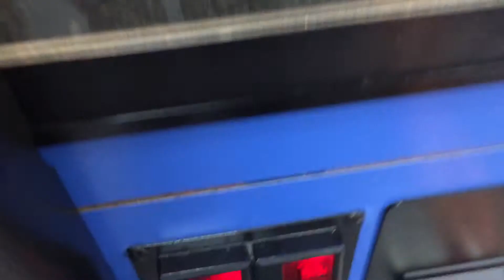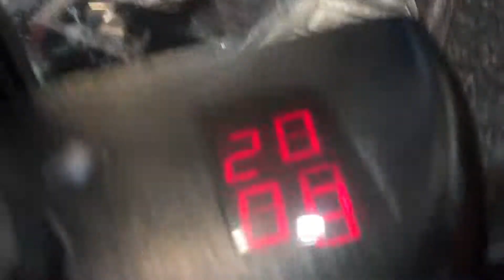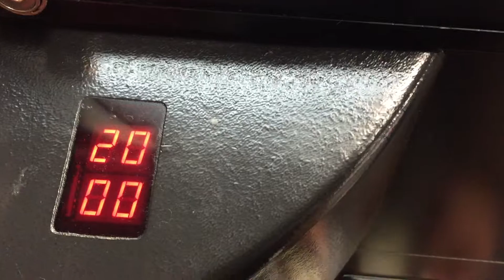JoJo's Claw Machine Adventures - Fails + Wrist Watch Win